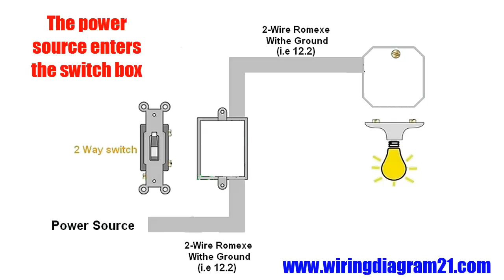2 Way Light Switch Wiring Wiagrams (how to wire- install)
2 way light switch wiring diagrams
how to wire a light switch
circuit diagrams  2 way light switch
2 way electrical switch
how to wire one lights to 1 switch
220 V _ 110 volts switched outlet
How To Wire 3 Way Switch Wiring Diagrams

4 Way light Switch Wiring Diagram (How To Install)

How To Wire Ceiling Fan With Light Switch

3 Way Switch Wiring Diagrams How To Install

2 Way light Switch Wiring Diagrams

Boat Trailer Wiring Diagram 4 Pin

7 Pin Trailer Wiring Diagram harness

7 Pin Trailer Boat Wiring Diagram